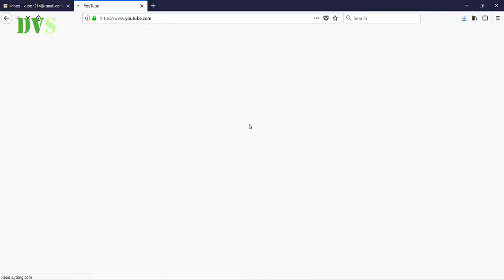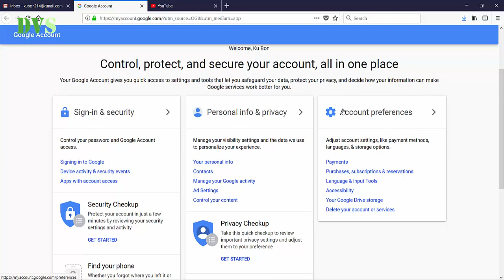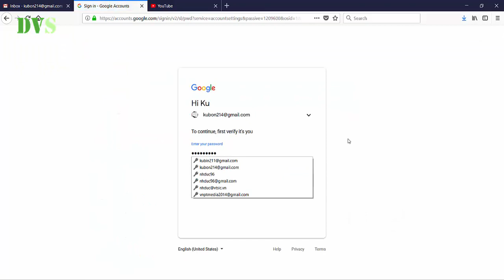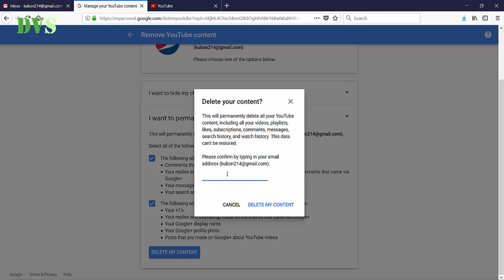Cách xóa hoàn toàn kênh Youtube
Video hướng dẫn cách xóa hoàn toàn kênh youtube